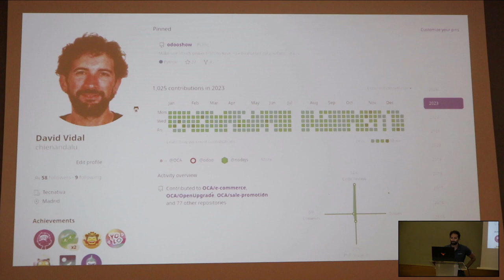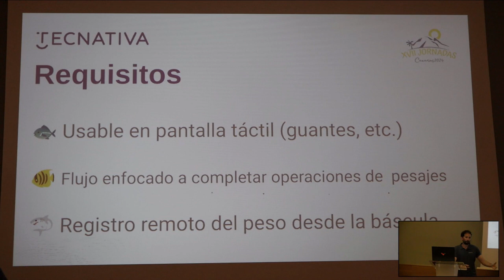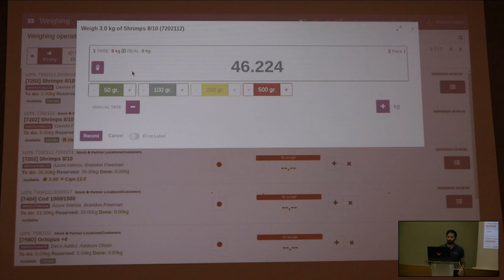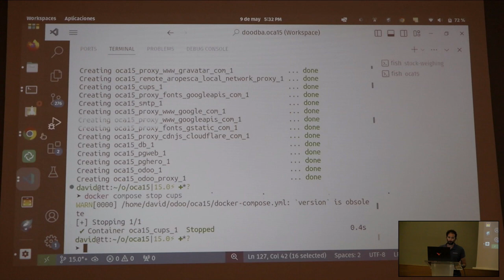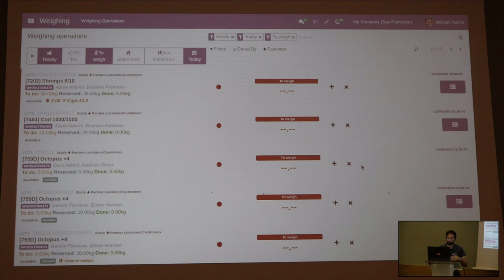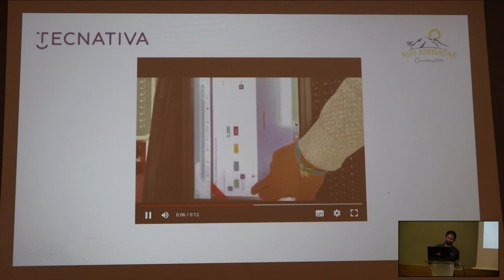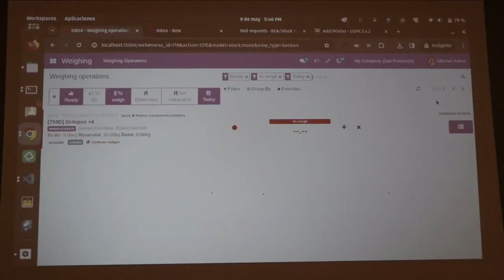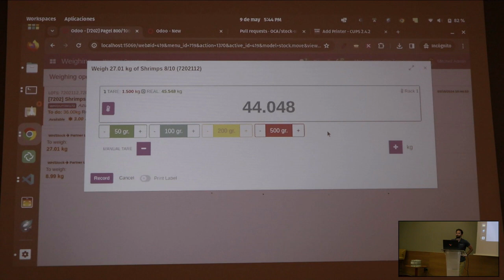Jornadas Odoo 2024: Asistente de pesaje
Asistente de pesaje - David Vidal, Desarrollador Odoo en Tecnativa

Desarrollo para el procesado de operaciones de albarán que requieren efectuar pesajes para completarse.